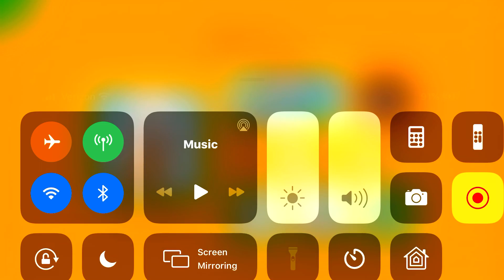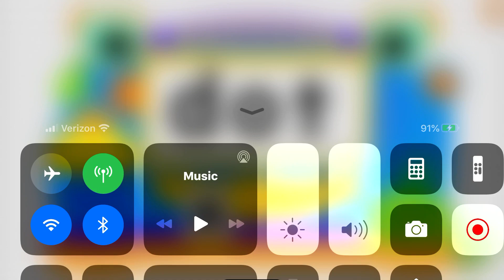O Short Company Olympics🥇 | Fla Haport